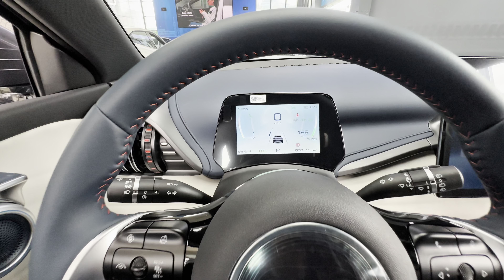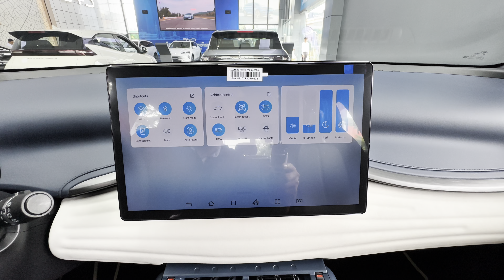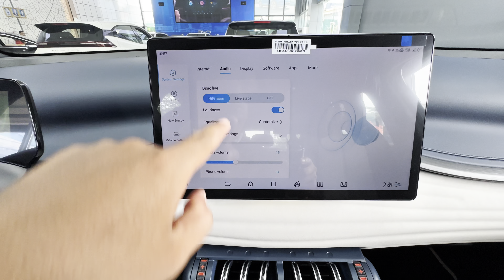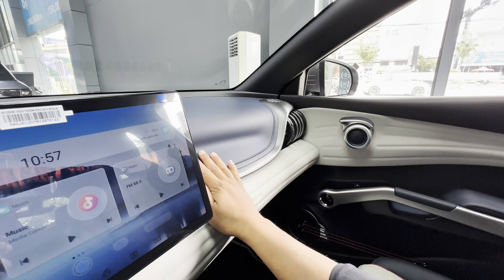All New BYD Ato3 2024 SUV Electric Review Interior and Exterior